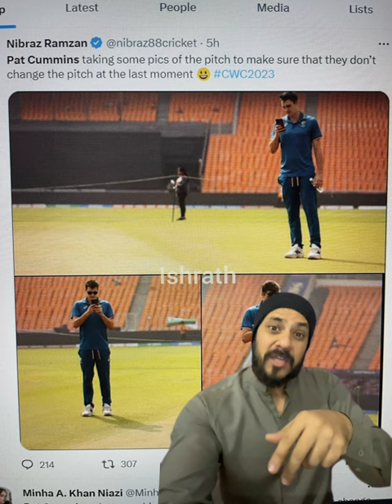Pat Cummins took pictures of the pitch Very Clever Captain :D